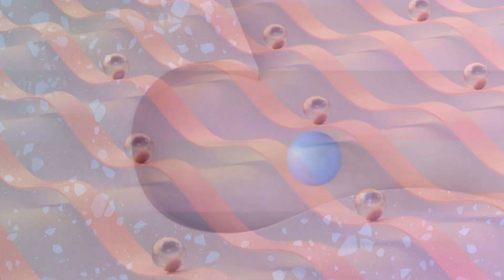BUONGIORNO WEEKEND L'elaborazione del lutto con la Dottoressa Valentina Fazio.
Il giorno della commemorazione dei defunti ci impone di affrontare un tema delicato, l'elaborazione del lutto. Ne parliamo con la Dottoressa Valentina Fazio